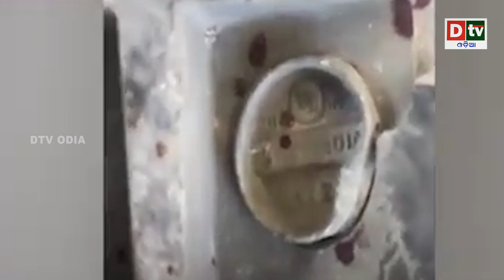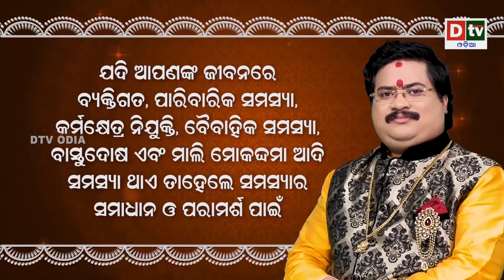ଇସ୍ରାଏଲର ଋଣ ପରିଶୋଧ କରୁଛି କି ଭାରତ ??? | Latest Odia News | Dtv odia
dtv odia,
odia news live,
odisha news,
odia news,
bhubaneswar news,
odisha news,
ଓଡ଼ିଆ news,
odisha lockdown,
odia news,
odisha news
ଓଡ଼ିଆ news
bhubaneswar news
odia news odisha
latest news